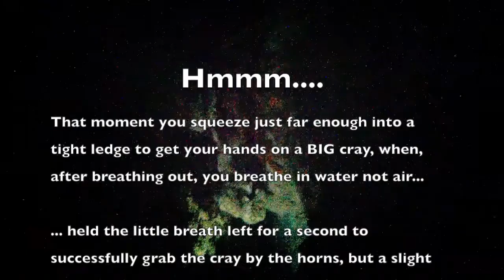That moment when you breathe in water instead of air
Diving off Warrnambool and had a big cray by the horns just as the mouthpiece came off the regulator and breathed in water instead of air! The cray got away and I got out...